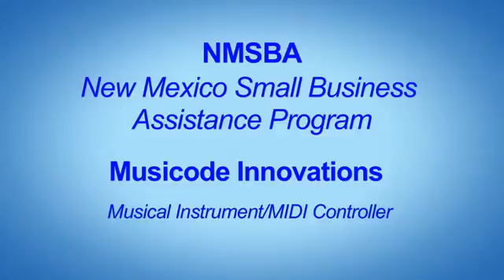MidiWing - Sandia Labs documentary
An overview of the new 2013 MidiWing prototype developed with the assistance of the New Mexico Small Business Assistance Program featuring MidiWing user Marceliano.  Prototype testing is underway and there will be more user videos coming soon!